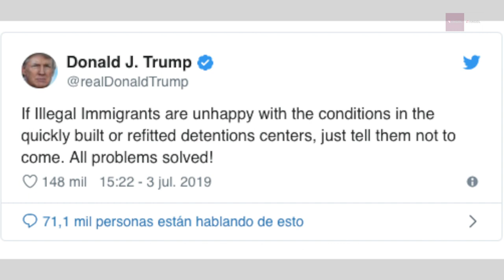El Resumen de la Semana con César Aldama 1 al 5 de julio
AMLOFest 1º de julio
Se rebela Policía Federal
Arrecia drama migrante
Se fue El Perro…
Eclipse total de sol
Temas para seguimiento